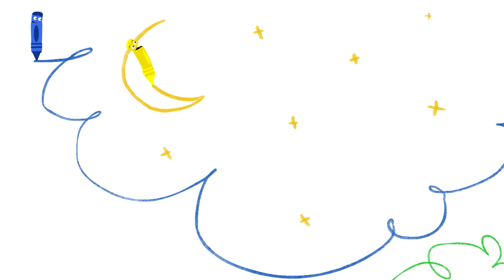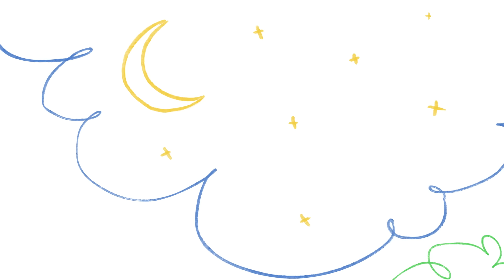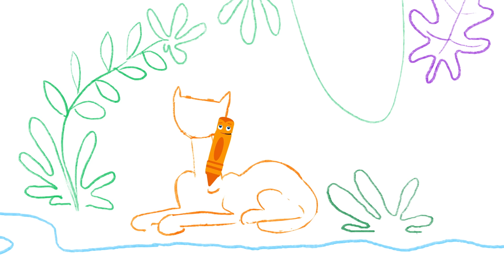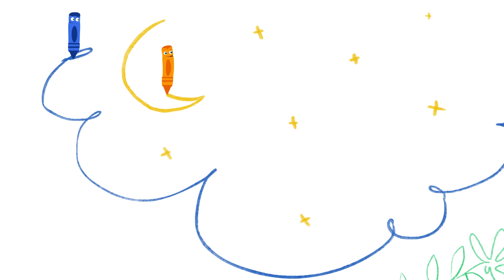Colors for Children to Learn with Funny GooGoo Baby | Crayon Magic For Kids by BabyFirst